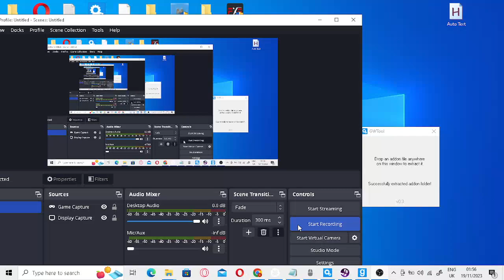Sweet Voice Black Mesa